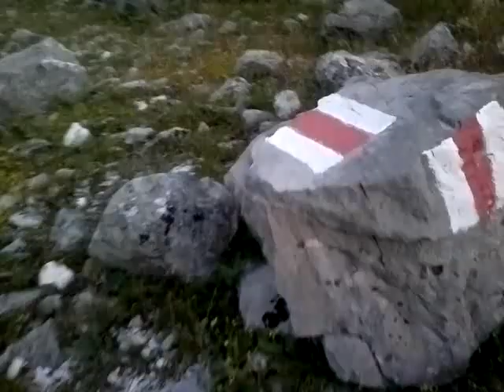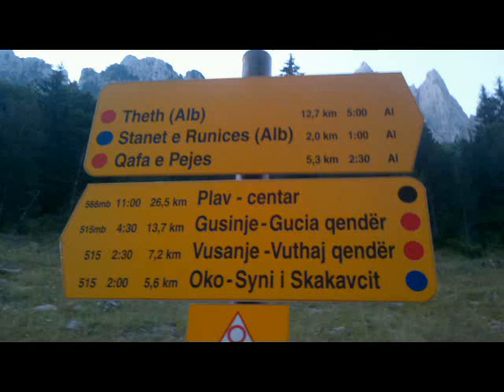Negdje u srcu PROKLETIJA -MAJA HARAPIT 2217 mnv